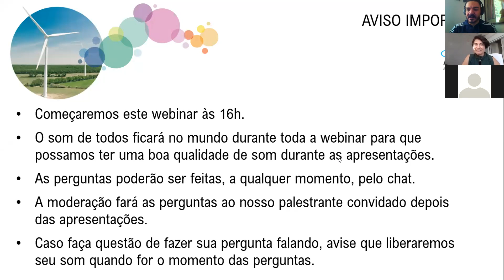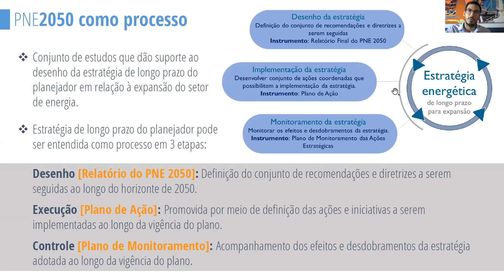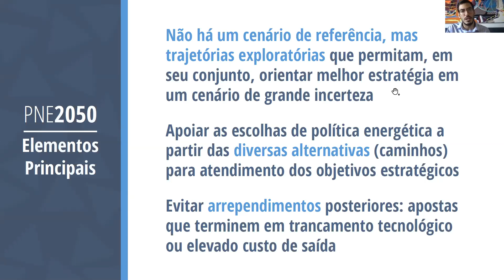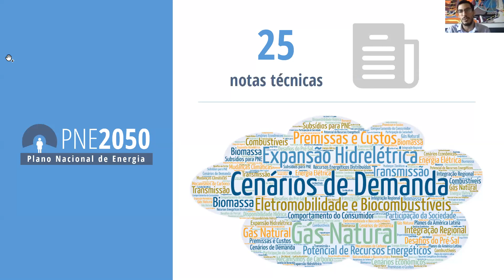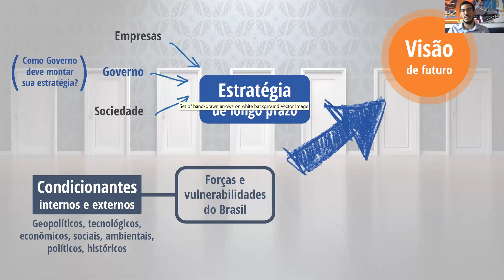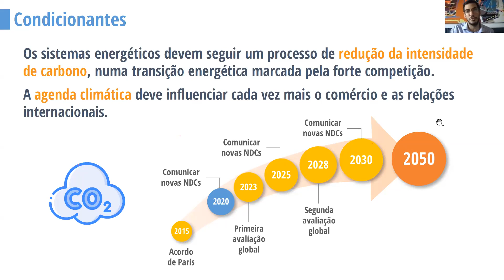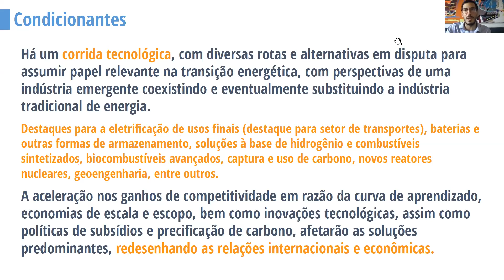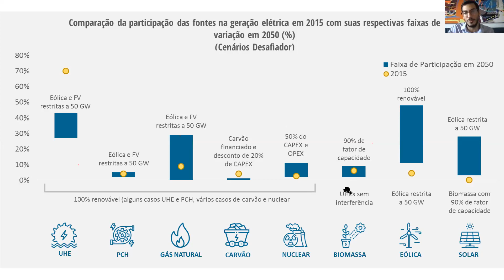Webinar ABEEólica - Perspectivas do Planejamento Pós Covid-19 | Cenários do PNE 2050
Webinar online organizado pela ABEEólica sobre perspectivas do planejamento pós Covid-19 e os cenários do PNE 2050. O webinar contou com a participação e apresentação de Thiago Barral, Presidente da EPE e foi moderado por Elbia Gannoum, Presidente Executiva da ABEEólica